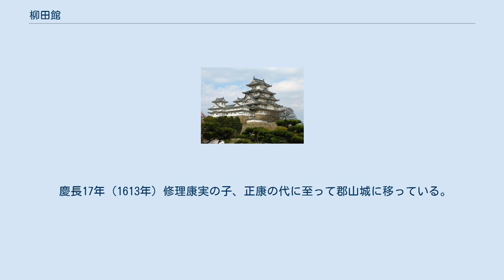柳田館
柳田館（やなぎだたて）は、岩手県紫波郡紫波町片寄に所在した日本の城。
別称は片寄城・吉兵衛館・中野館。
「片寄城跡」として紫波町指定史跡。
 柳田舘は従来「吉兵衛館」、あるいは「中野館」と伝承され、柳田館の名称は所有者の屋号により、「柳田」所有の館跡として呼称されるものである。
 東北自動車道建設に伴ない、東館の大部分と北・南館の一部の発掘調査が1975年（昭和50年）、1976年（昭和51年）の2次にわたり実施された。
 安倍道や奥大道などの古道を見下ろせる丘陵上にあり、東・南・北の3郭からなり、本丸にあたる南館は南西の頂部400メートル×200メートルの規模で鞍部を挟んで、北館の平坦地に連なっている。
 1975年（昭和50年）3月25日、「片寄城跡」として紫波町指定史跡に指定された。
 斯波郡主斯波氏の戦国武士片寄氏の本拠地（『志和軍戦記』）。
 天正16年（1588年）の斯波氏の滅亡ののち、中野康実が南部信直より片寄3000石を賜わり、片寄修理と称す（『奥南旧指録』ほか）。
 天正20年（1592年）の『諸城破却書上』には、「糠部郡之内 片寄 山城 中野 修理 持分」と記されている。
 慶長17年（1613年）修理康実の子、正康の代に至って郡山城に移っている。
 紫波地方における城館は、伝承にあるが明確な遺構の判明していない館跡や、文献に記される館城についても史料が極めて少なく所在地が比定できない例がある。